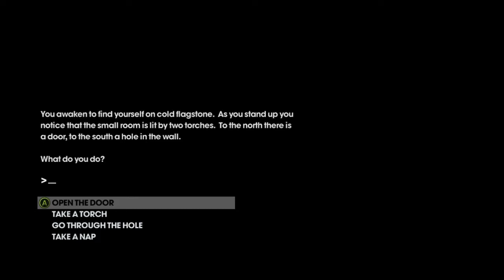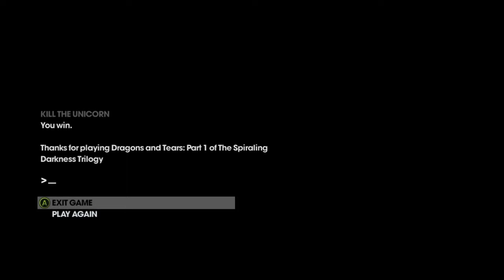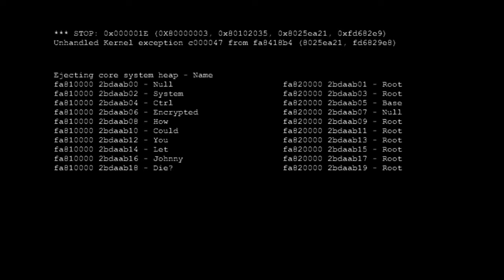Let's Play Saints Row: The Third Co-op Ep. 42 "Firewall" - w/ TrunksWD & TheSpriteful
In this 42nd episode of Saints Row: The Third Patrick and I delve into the computer and try to get to the firewall. Things get weird really fast. Walking toilets? Check! Walking dolls? Check!